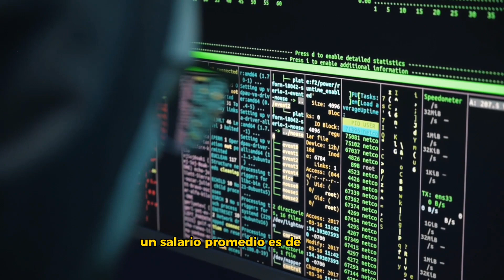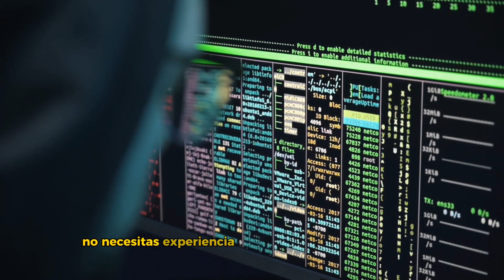Gana mas de $100mil con los trabajos secretos de Google 🤑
Descubre cómo puedes ganar más de $100,000 al año trabajando con las reconocidas marcas como Target, T-Mobile y Snapchat mediante los certificados y los trabajos secretos de Google.

Estos certificados te brindan la oportunidad de adquirir habilidades en tecnología de alta demanda, como ciberseguridad, análisis de datos, marketing digital, soporte técnico, gestión de proyectos y diseño UX, en tan solo 3 a 6 meses.

No se requiere experiencia previa y puedes estudiar a tu propio ritmo. ¡Cambia tu vida y alcanza tus metas financieras con los certificados de Google!

Gana más de $100,000

Trabaja para grandes marcas

Certificados de Google

Tecnología de alta demanda

Ciberseguridad

Análisis de datos

Marketing digital

Soporte técnico

Gestión de proyectos

Diseño UX

Cambia tu vida

Metas financieras